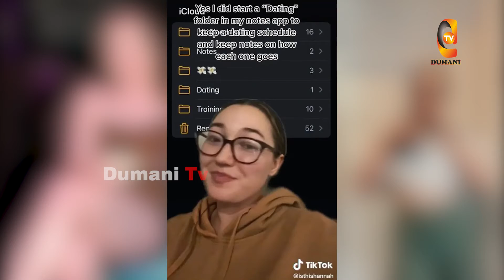ମଦ ପିଆଅ, ମୋତେ ଧରି ବୁଲାଅ . ଟୋକାଙ୍କୁ ପ୍ରସ୍ତାବ ଦେଲେ ହାନା